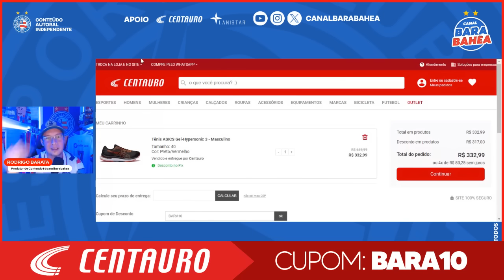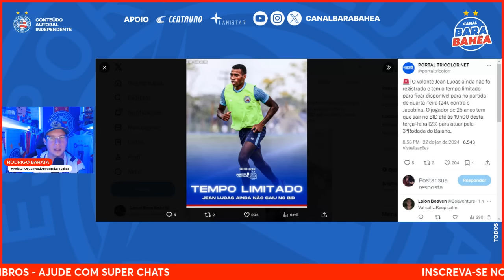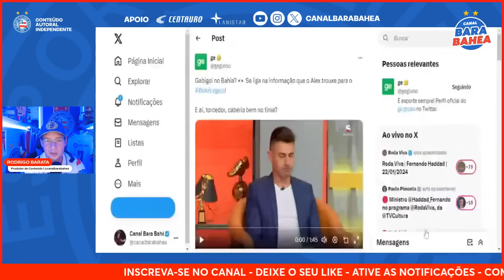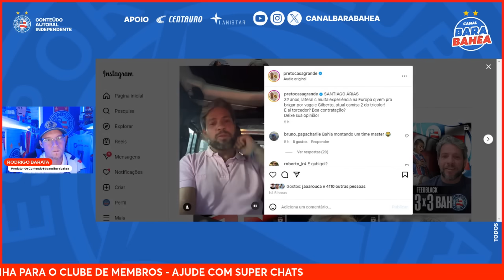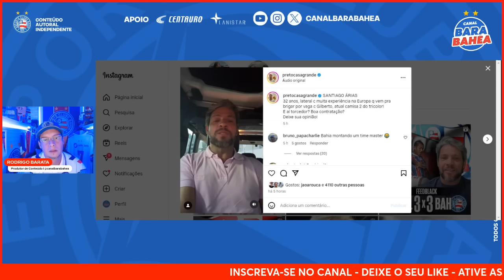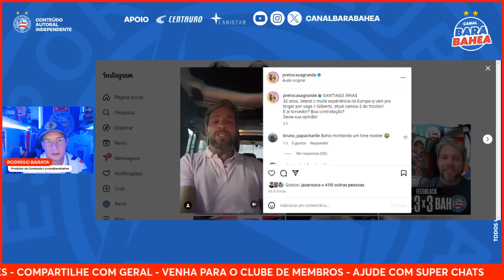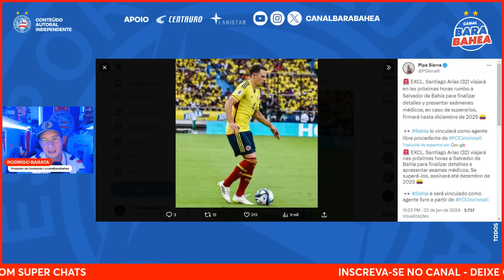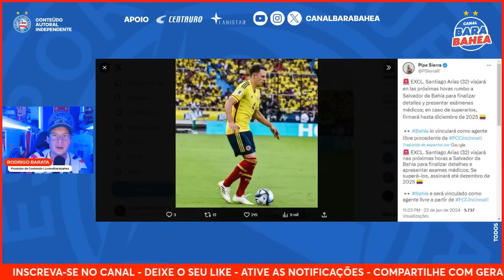🚨NOVO REFORÇO CHEGA HOJE, REVELA PIPE SIERRA! CONTRATO DE 2 ANOS!🚨SPORTV REPERCUTE GABIGOL E BAHIA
⚽ PROMOÇÃO INCRÍVEL NA CENTAURO! TÊNIS ASICS GEL HYPERSONIC 3 : DE R$649,99 por R$332,99 COM O CUPOM BARA10